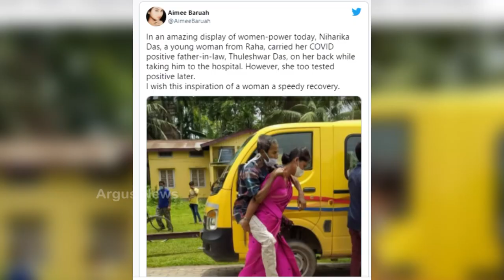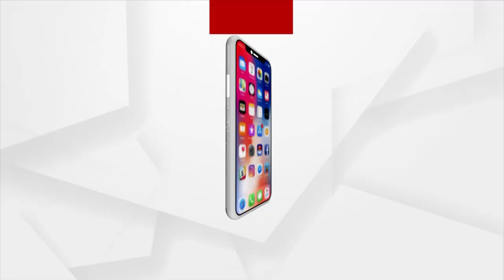ଝିଅଠାରୁ କମ୍ ନୁହଁନ୍ତି ବୋହୁ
କୋଭିଡ୍ ସଂକ୍ରମିତ ଶ୍ବଶୁରଙ୍କୁ କାନ୍ଧରେ ବୋହି ଡାକ୍ତରଖାନାରେ ପହଁଚିଥିଲେ ବୋହୁ । କୋଭିଡ୍ ସଂକ୍ରମିତ ଶ୍ବଶୁରଙ୍କୁ କାନ୍ଧରେ ବୋହି ଡାକ୍ତରଖାନାରେ ପହଁଚିଲେ । ଆସାମର ନିହାରିକା ଦାସ ଏବେ ଜିତିଛନ୍ତି ଲକ୍ଷ ଲକ୍ଷ ଦେଶବାସୀଙ୍କ ହୃଦୟ ।